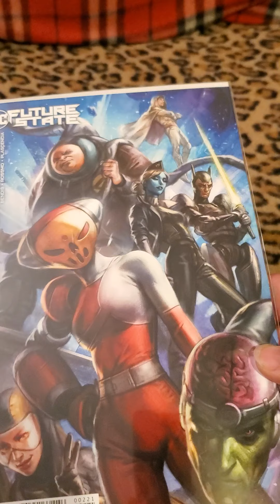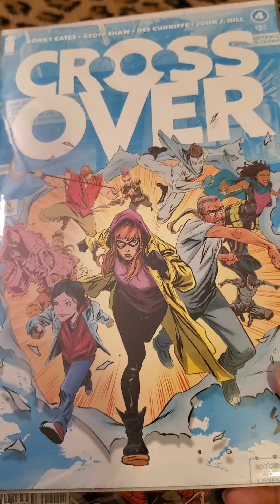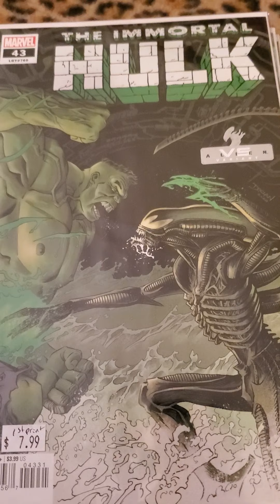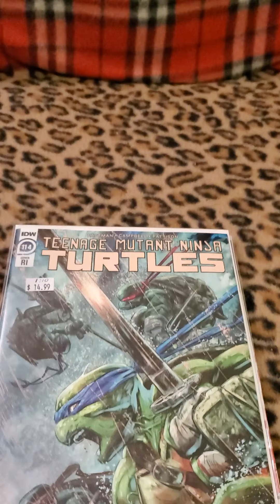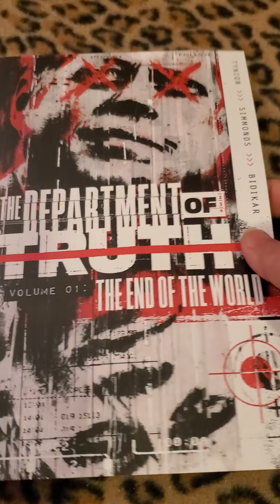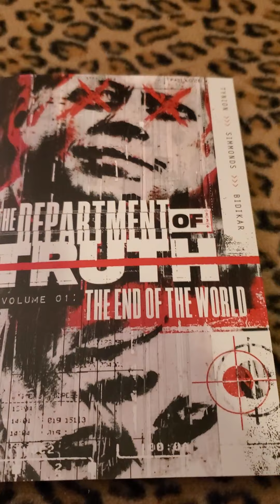weekly haul from lcs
Picked up my weekly pulls from my LCS
Thankfully is a short week.. mostly Futute State titles & some incentives!